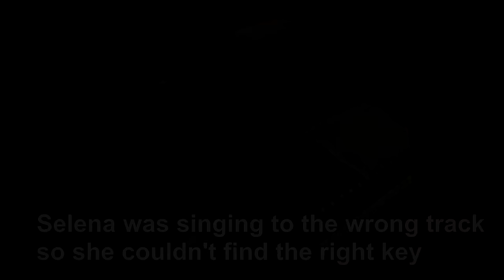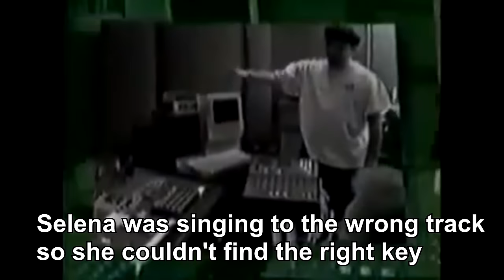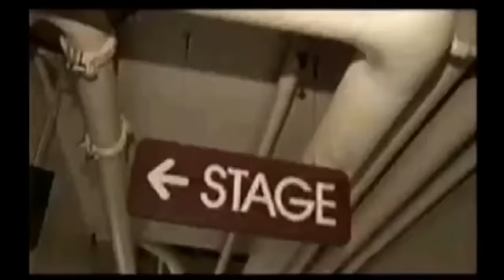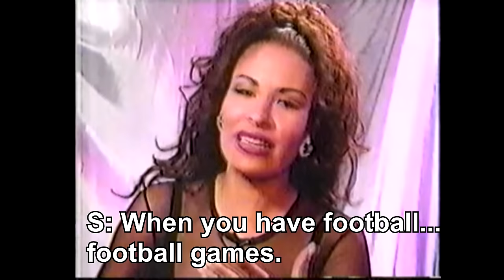Selena - Funny/Diva Moments (Part One)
First part of this series. I created this series to showcase Selena, not only as a performer, but also as a human being. She was charismatic, funny and a happy person as you're going to see. Share your thoughts by commenting down below!

edited by me with the software Sony Vegas 18.0